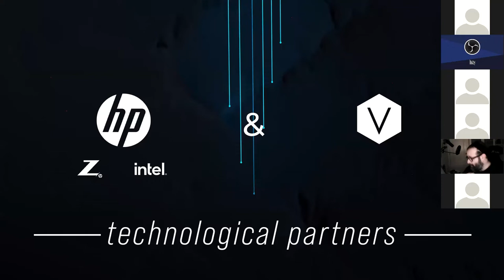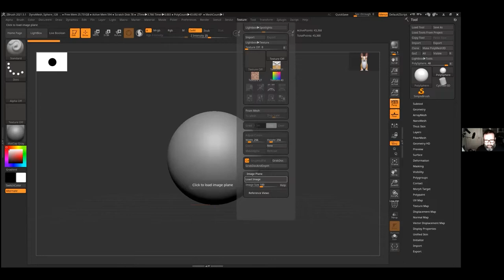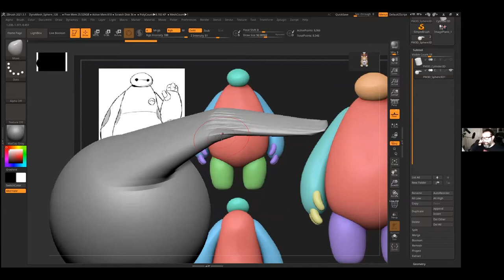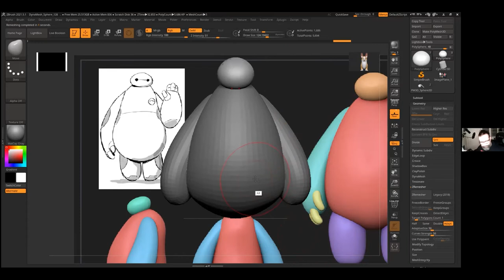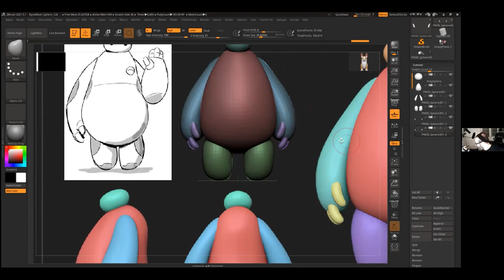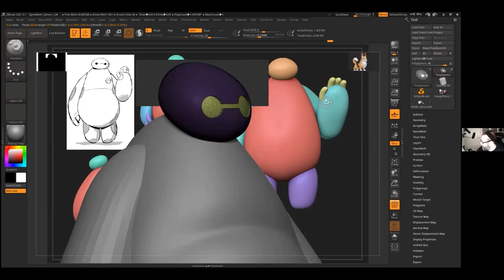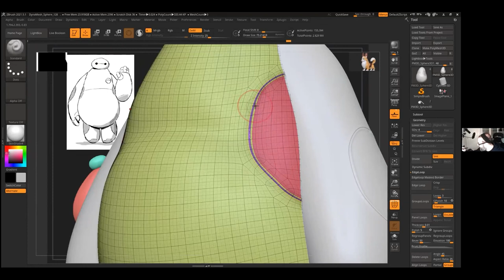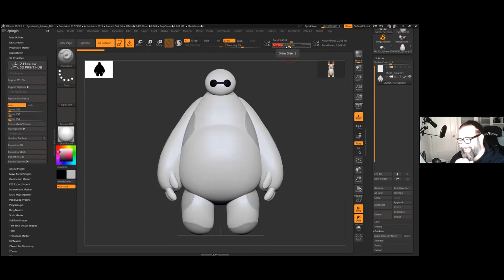Master Class Escultura digital para cine y videojuegos - Manuel Mané - 22 de enero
En este workshop realizamos un ejercicio práctico en el que construimos un personaje estilizado, desde la fase de blocking, usando las mismas técnicas que emplean los artistas profesionales de la industria del cine de animación y los videojuegos.

Conviértete en un especialista en el diseño y la creación de personajes para videojuegos de alta gama y realiza prácticas profesionales en es estudio Secret 6 con nuestro Máster Avanzado en Modelado y Texturizado de Characters para Videojuegos AAA